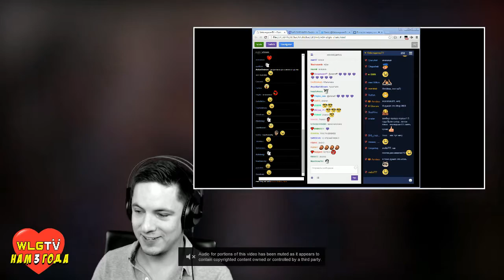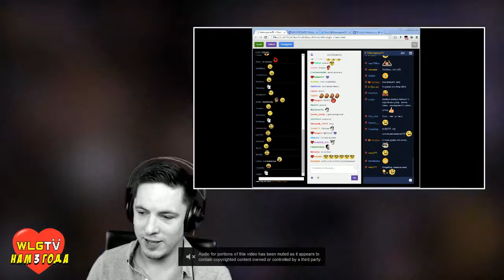Первый звонок на WeLOVEGames, я растерялся :D